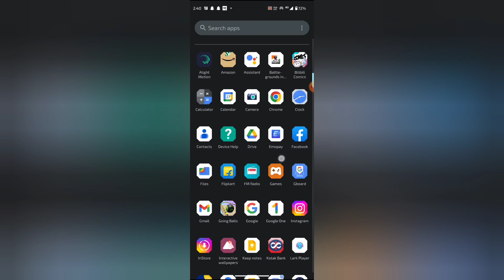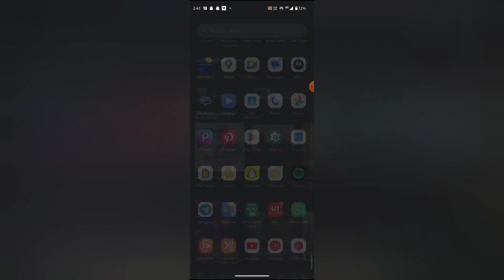How to turn on off international music language in Spotify, Spotify mein international music languag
WEB-INFO, @WEB-INFO